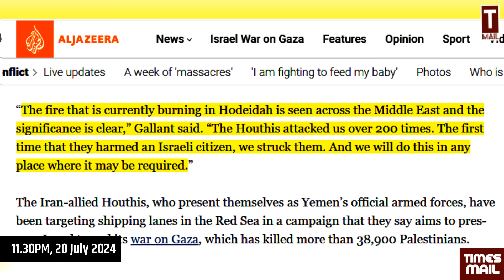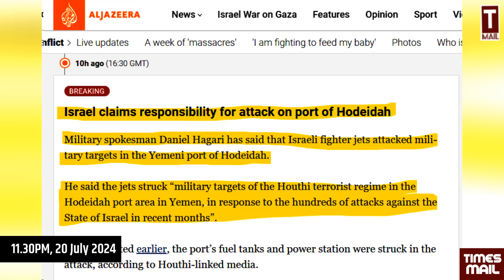हूथी के एक्शन से बौखलाया इसरायल, अब यमन पर नेतन्याहू का पलटवार | Yemeni Houthi | Israel | Palestine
Houthi हमले बौखलाया Israel, अब Yemen पर Netanyahu का पलटवार | Palestine Gaza Hamas
Follow to us on Social Media Platform